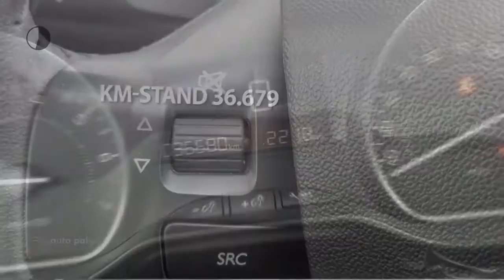Peugeot 2008 82PK STYLE || AIRCO| NAVIGATIE | PARKEERSENSOREN | TREKHAAK